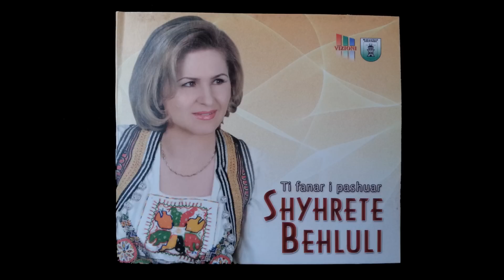Shyhrete Behluli - Medresja ( Official Audio )